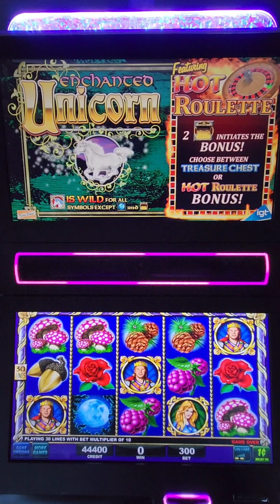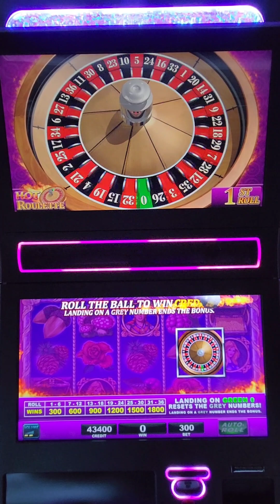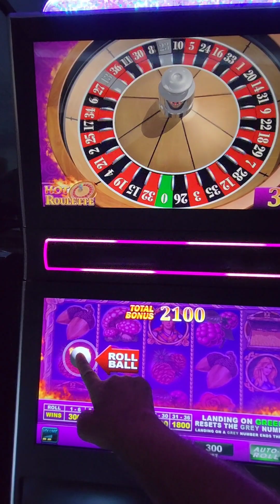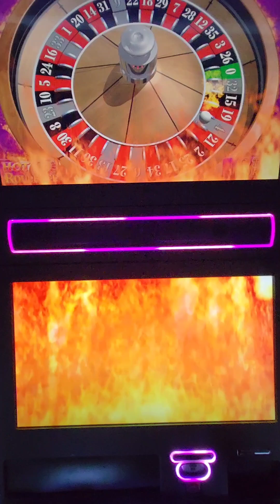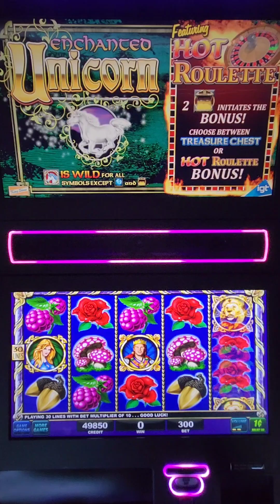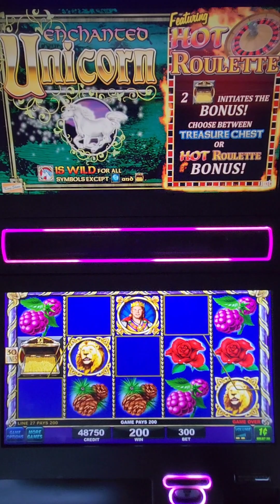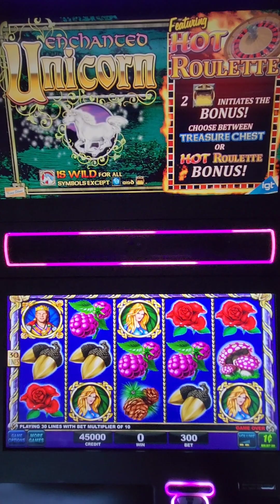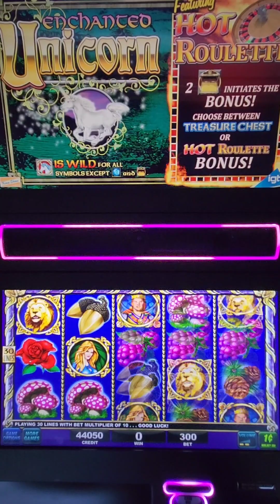IGT Enchanted Unicorn Hot Roulette Web Site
IGT Enchanted Unicorn Hot Roulette Video Slot Machine Game Play. This slot game is an IGT Crystal Core slot game. This video slot game is programmed in an IGT G23 which means that the monitor is a 23 inch LCD touchscreen.